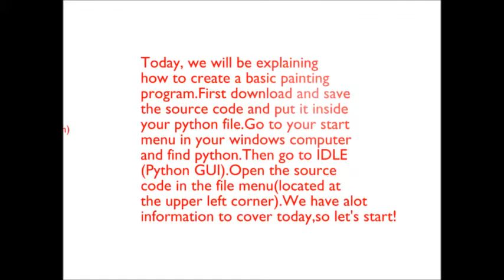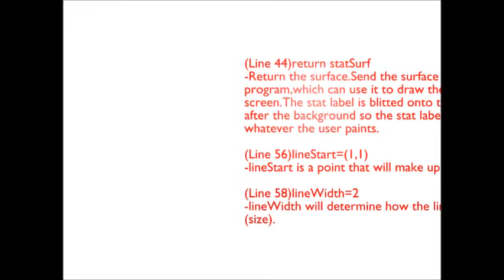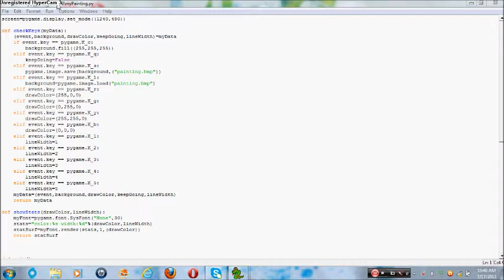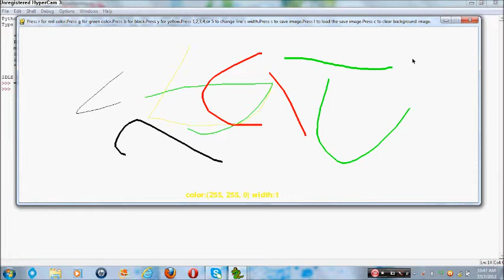Create a painting program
Watch this tutorial to learn how to create a painting program.Subscribe and then go to the more tab.Then go to the "tutorials" tab for full access towards all my source codes and video tutorials!